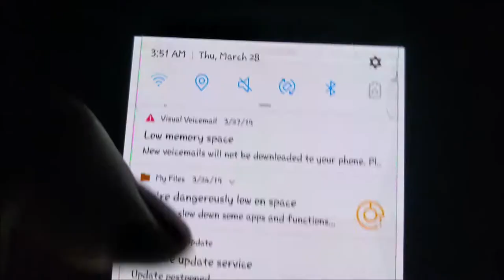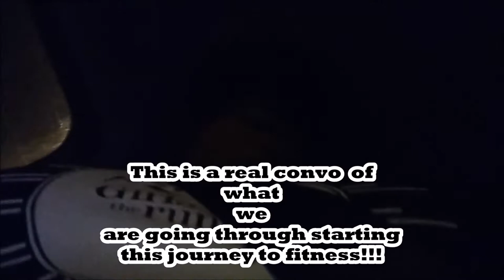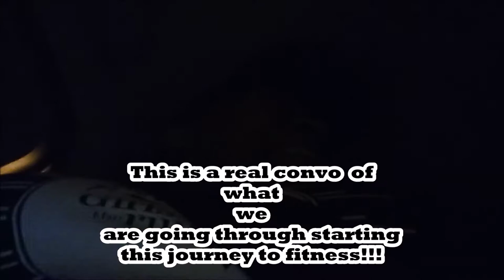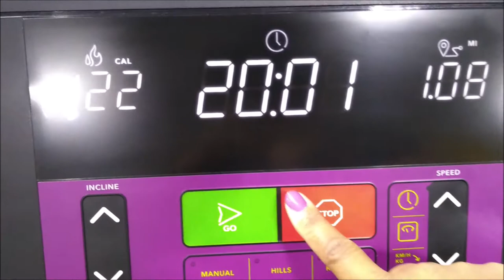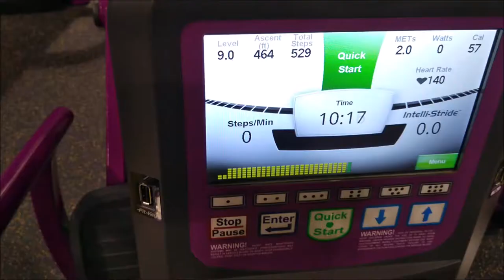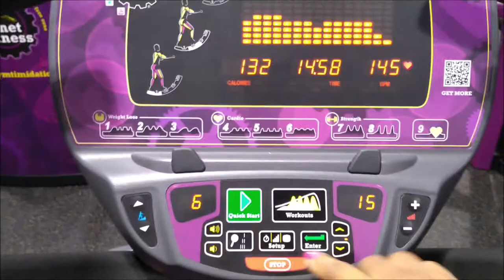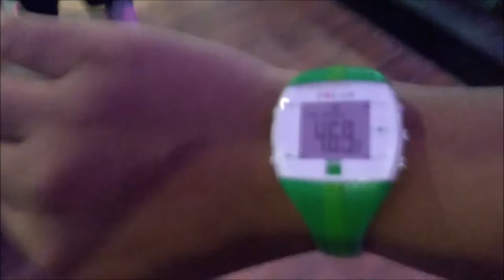CONFESSIONS OF AN FED UP OBESE WOMAN DAY #4 VLOG (OMAD)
CONFESSIONS OF AN FED UP OBESE WOMAN DAY #4 VLOG
Today was a  struggle for me...THESE SWEETS

BUFFALO NY,14215

Please go support both of my prince's channel's
  RIZZY'S WORLD